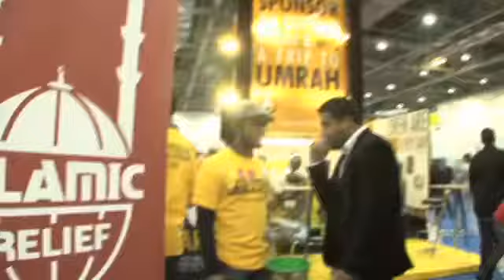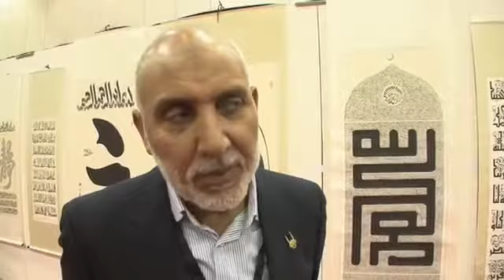Dr. Hany El Banna | The Globe as one family | 2010 GPU Event Coverage